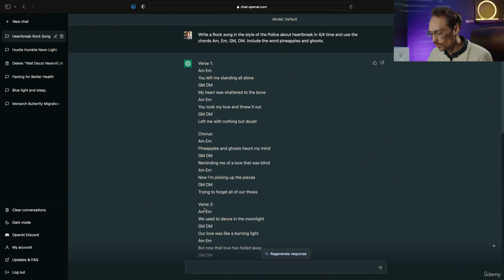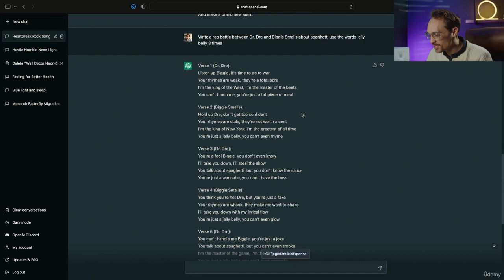Write an Original Song with Chords and Lyrics | ChatGPT Complete Guide: Learn Midjourney & ChatGPT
ChatGPT Complete Guide: Learn Midjourney, ChatGPT 4 & More:

ChatGPT + 25 Powerful AI Tools 10x Your Productivity & Creativity | ChatGPT, Generative AI, Prompt Engineering, DALL-E 2
Resources Link:

By the end of this course, you will have learned the following skills:

1. ChatGPT: Fundamentals and 150+ Prompting Ideas for ChatGPT
2. ChatGPT: Simplify Complex Information, Prompt Engineering, and 17 Page Prompting PDF
3. ChatGPT: Content Creation, Social Media, Copywriting, SEO, and Video Scripts
4. ChatGPT: Quickly Learn, Research, Prepare for Job Opportunities, and More
5. ChatGPT: Code Generations, Algorithms, Debugging, and Documentation
6. Midjourney: Setup, Settings, Workflow, Commands, Prompting, and Stylization
7. Midjourney: Reiterating, Upscaling, Aspect Ratios, and Remixing
8. DALL-E 2: Website Interface, Layout, Prompting, Creating Variations
9. DALL-E 2: Inpainting, Outpainting, and Blending Multiple Images Together
10. Generative AI for Gigs, Side Hustles, Freelance, and Selling Items Online
12. AI Video: Create a Talking AI Avatar, Bulk Create TikToks, Reels, and Shorts
13. AI Photo: Make Your Photo Speak, AI Photoshop Replacement, and Remove Watermarks
14. AI Writing and Copy: Google Sheets, Automate Messaging, and Data Extraction
15. AI Music: AI Tool Integrations for Music Production and Google's AI Music Maker
16. AI Voice: Fix Any Audio Into Podcast Quality, Text to Voice, and Voice Cloning

Credits:
Created by Julian Melanson, Benza Maman & Leap Year Learning

Follow for more such contents: @learnwithudemycourse